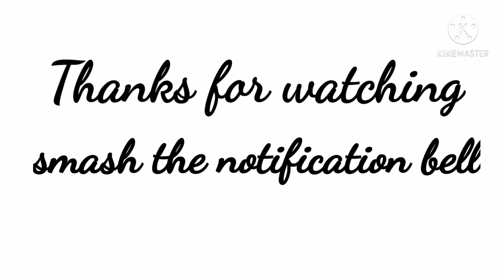Lemon & Mint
Bartender Job